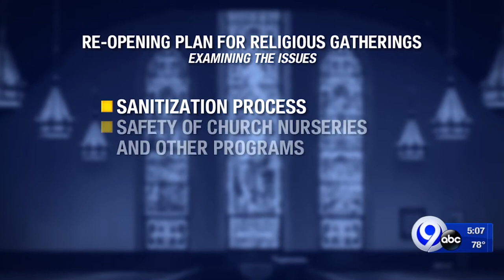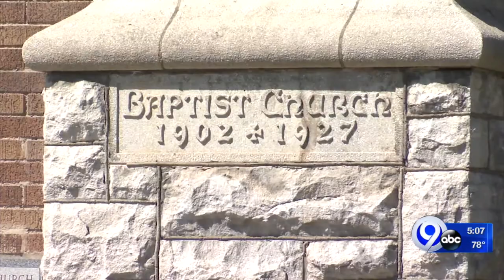Local ministers appointed to governor's Interfaith Advisory Council